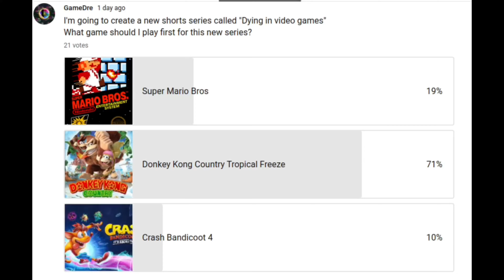Nobody's Hero (Dying In Video Games #1)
This was pretty fun to make and this is going to be a new series for shorts.